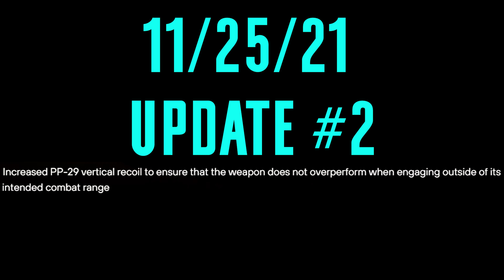PP-29 Attachment Breakdown - Battlefield 2042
breaking down the attachments for the PP-29 which was considered to be the best weapon pre-update #2.  the PP-29 comes with the High-Power ammunition as it's default setup.